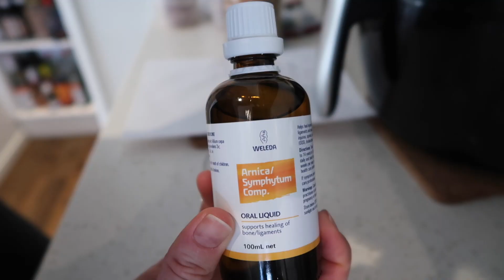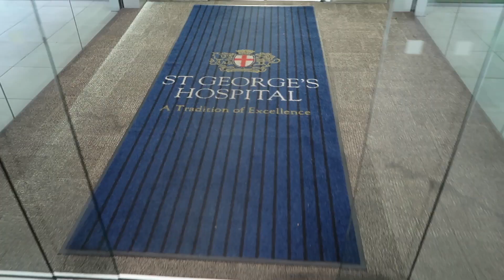WHAT RECOVERY IS REALLY LIKE AFTER A BOOB JOB | raw and real breast augmentation recovery vlog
In this video I shared my experience of what it was like from the night after my breast augmentation surgery, until the morning of day 4 post-op.  Going into my procedure I was the most nervous about what it would be like during the recovery period.  Everyone's experience is different, but here is what I did to try and heal from my procedure as quickly as possible while still feeling good.

Always speak with your surgeon/doctor before doing anything, and take their advice.  This vlog is just my own experience and what days 1-3 post op were like for me.

My surgeon was Dr Howard Klein (BodybyKlein.com). Please watch my earlier vlogs to learn more about my experience:

On my YouTube channel and Instagram (@elle_herself) I share my favourite keto recipes and a look inside my life following a low carb high fat diet.